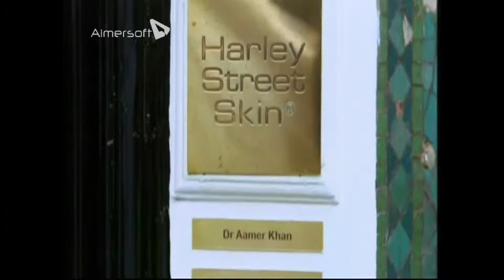Dr Tom Watcyn Jones on Sky Living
Dr Tom treats Loose Women's Andrea McLean on Stitch Me, Lift Me, Tuck Me.